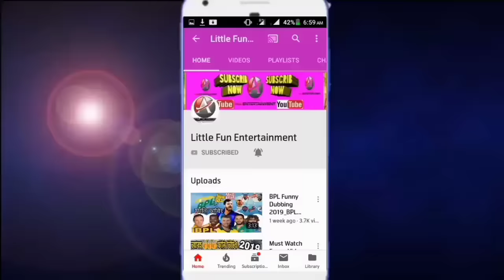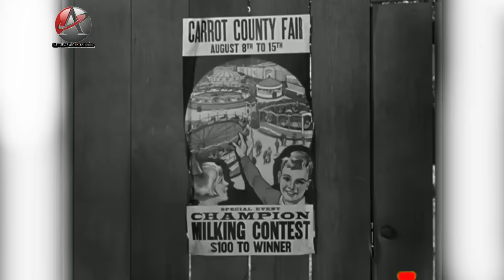Three Stooges Bangla Funny Dubbing _ পৃথিবীর শ্রেষ্ঠ তিন বলদ _ Little Fun Entertainment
We Just Funny Dubbed Their Video To Bangla, So That Our People Can Understand